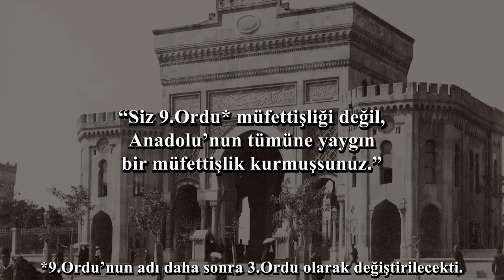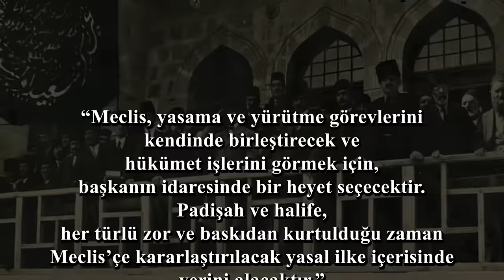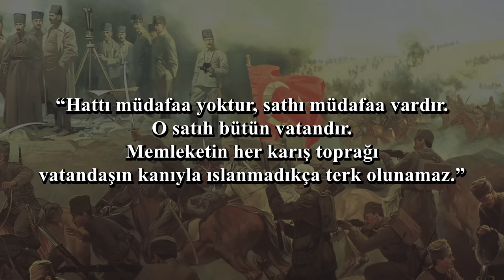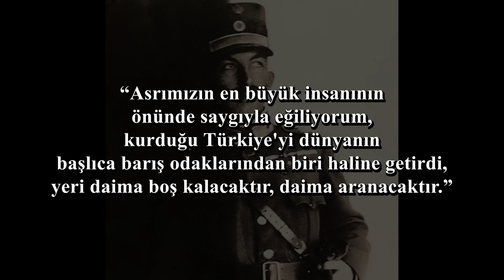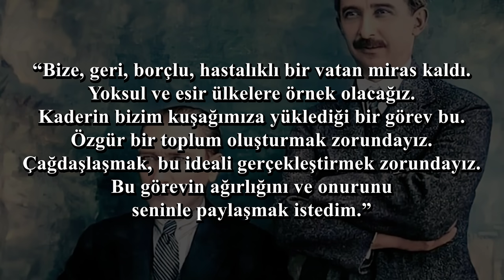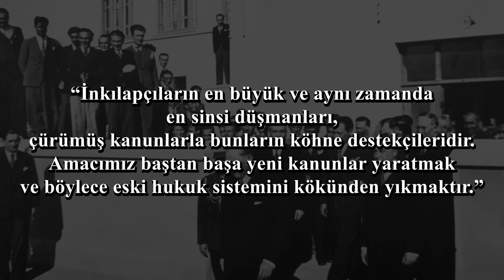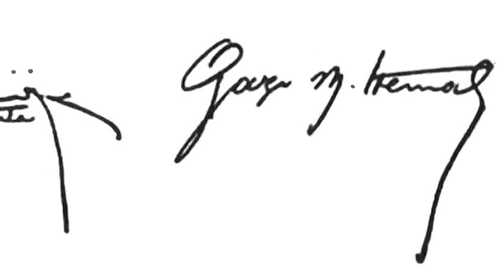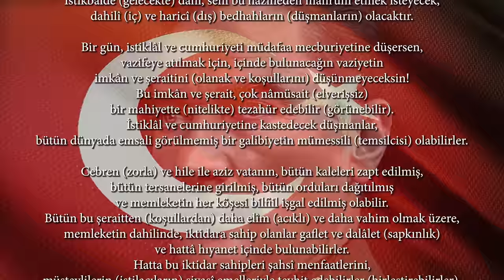M. KEMAL ATATÜRK ve Modern Türkiye'nin Kuruluşu (2. Bölüm)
Dünyayı değiştiren insanlar serimizin 8.bölümüne hoş geldiniz arkadaşlar. Bu bölümdeki konuğumuz sadece dünya tarihini değil koskoca bir milletin geleceğini değiştiren, adeta o milleti baştan yaratan, modern Türkiye’yi kuran büyük bir lider. Her Türk’ün gururla ve minnetle yâd ettiği tüm dünya tarafından tanınmış ve takdir edilmiş büyük bir devrimci. Mustafa Kemal Atatürk.

İki videodan oluşan bu belgeselin amacı size Ata’mızın hayat hikâyesini başından sonuna kadar akıcı ve sade bir dille, kronolojik bir biçimde anlatabilmek.

Atatürk belgeseli
Mustafa Kemal Atatürk hayatı
Atatürk videoları
Yakın Türkiye tarihi
Mustafa Kemal Atatürk kimdir?
Atatürk devrimleri
Atatürk tarihi
Cumhuriyet tarihi
Çağdaş, demokratik, modern Türkiye nasıl kuruldu?
Birinci Dünya Savaşı Türkiye
Kurtuluş Savaşı belgeseli
Kurtuluş Savaşı Atatürk
Kurtuluş Savaşı hazırlık dönemi
Atatürk'ün ölümü

00:00 Kurtuluş Savaşı
53:17 Savaş Sonrası Cumhuriyete Doğru
1:06:50 Demokratik ve Çağdaş Türkiye'nin Kuruluşu
1:46:26 Atatürk'ün Son Yılları ve Ölümü
1:57:25 Sonuç ve Gençliğe Hitabe